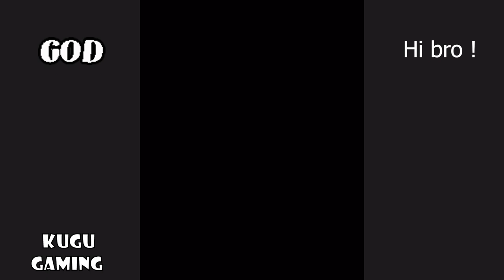NOOB vs PRO vs HACKER vs GOD - Make the best wig!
Sub and like pls! Road to 50000